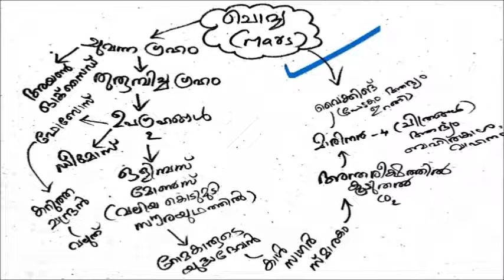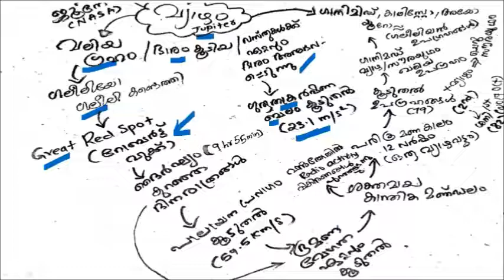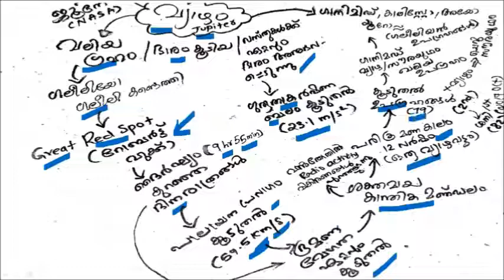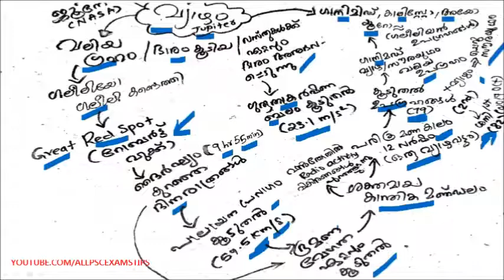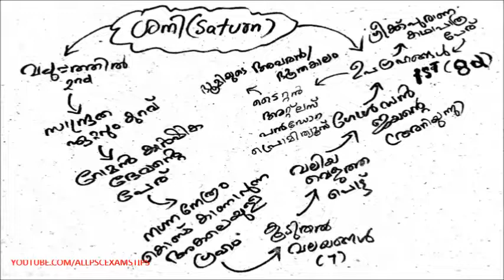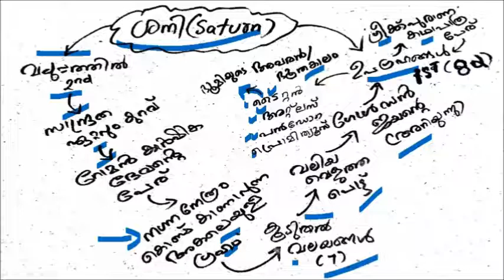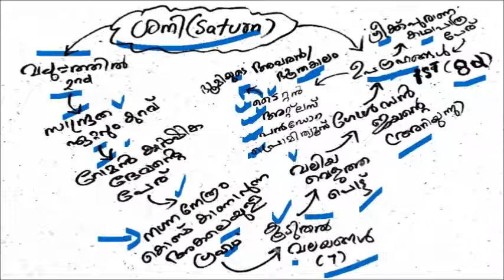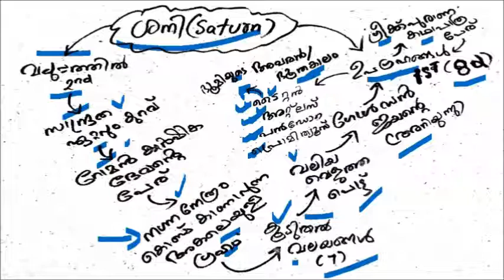LDC 2020 || CLASS 35 ||ഗ്രഹങ്ങൾ ഭാഗം 4 -വ്യാഴവും ശനിയും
👉CAPSULE 33:ഗ്രഹങ്ങൾ ഭാഗം 4 വ്യാഴവും ശനിയും :